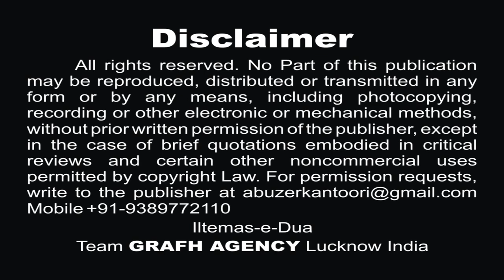कड़ियल जवाँ की लाश | फरहान अब्बास आज़मी | Kadiyal Jawan Ki Lash | New Nohey Farhan Abbas 2019-1441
कड़ियल जवाँ की लाश
फरहान अब्बास आज़मी
Kadiyal Jawan Ki Lash
New Nohey Farhan Abbas Azmi 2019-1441

Reciter -  Farhan Abbas Azmi
Poet - Amber Abidi

Our Branch Office :
GRAFH AGENCY

Presented By : Mohd. Asghar Kintoori & Karrar Haider Jaan Jarwali
Cameraman : Rahul Singh Chauhan, Mehdi Haider
Camera Asstt. : Mehdi Hasan "Sonu", Shauzab Zaidi, Meesam
Production Manager : Mahtab Husain & Mahmood Rizvi
Video Editor : M. Abuzer Kintoori